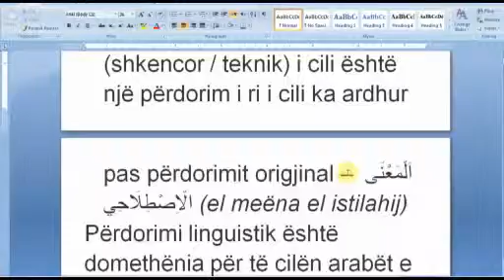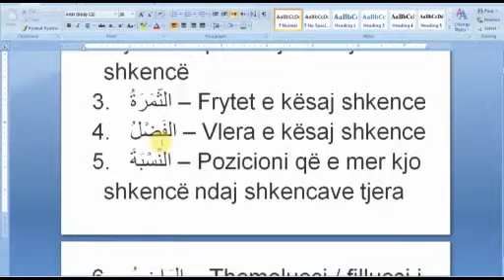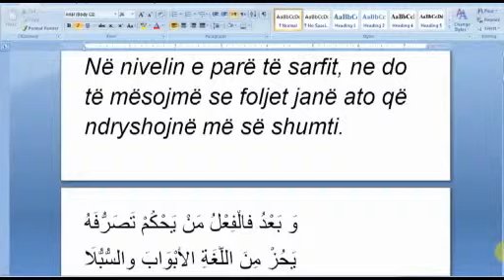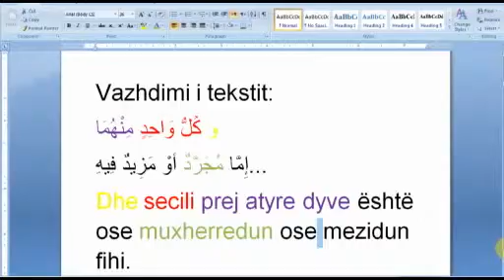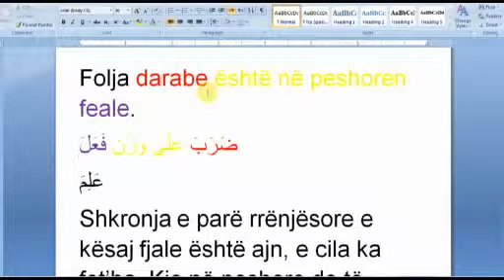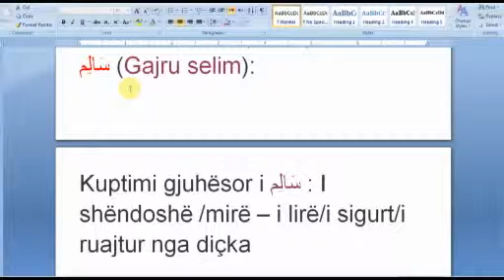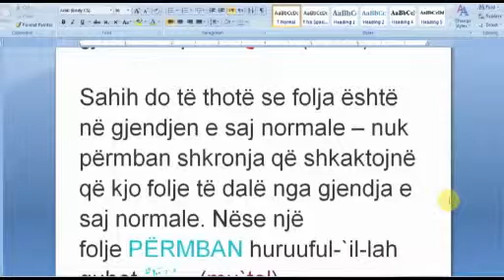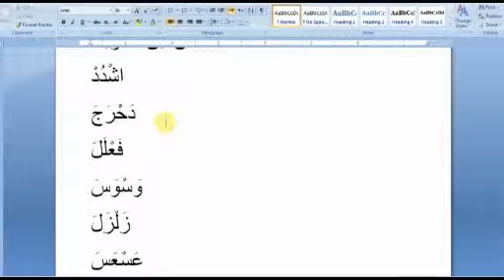Gjuhë Arabe Sarf Morfologji Niveli I - Mesimi 37